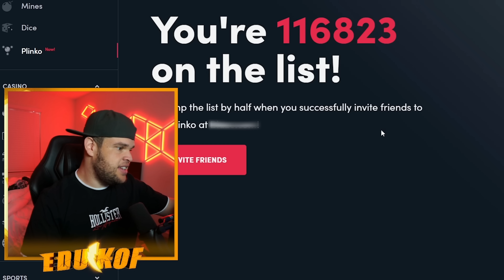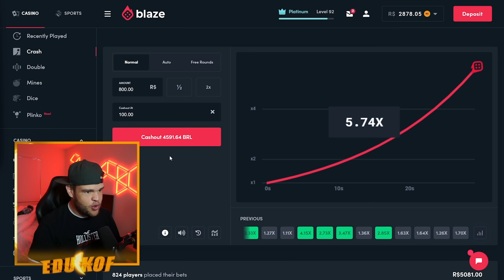REFRIGERANTES SABORES DIFERENTES DE DOCES ‹ EduKof ›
Cadastre-se na Blaze usando meu código EduKof. Você deve ter mais de 18 anos para usar o aplicativo da Blaze.